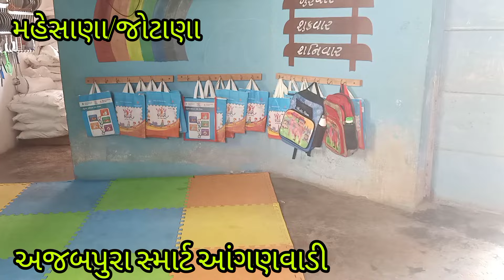ક... મૂળાક્ષર પરથી કોઈ પણ એક શબ્દ બોલતા મારા ભૂલકાંઓ @અજબપુરા સ્માર્ટ આંગણવાડી!! મહેસાણા/જોટાણા